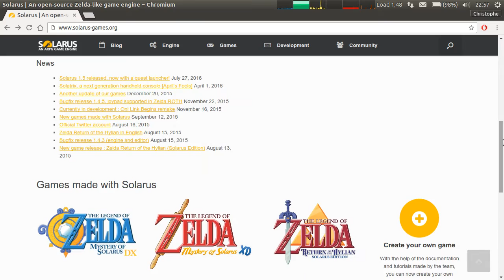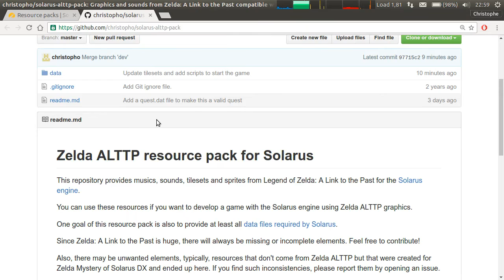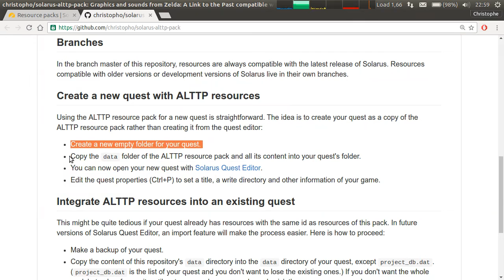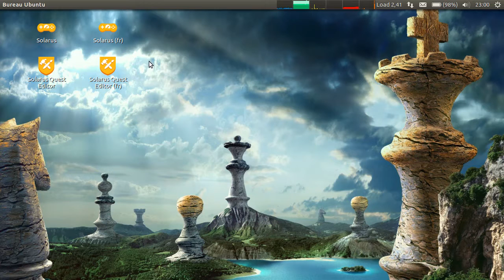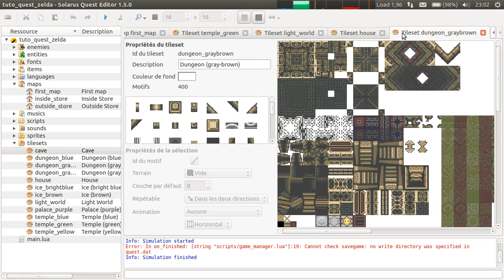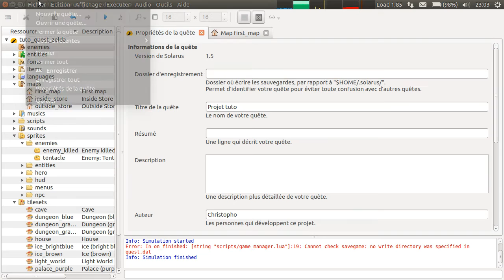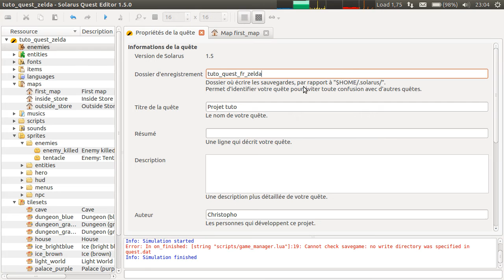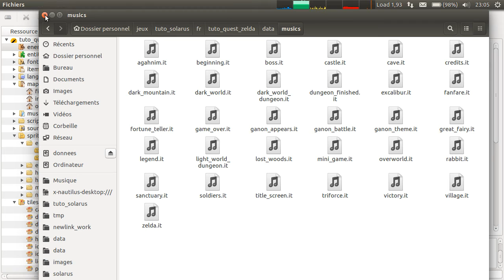Tutoriel Solarus 1.5 [fr] - Initiation #2 : Pack de ressources Zelda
Ce chapitre explique comment démarrer un projet avec les graphismes et musiques de Zelda A Link to the Past.